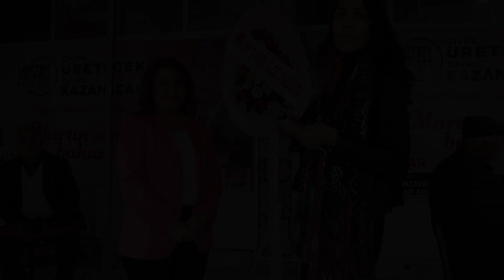GÜLİZAR BİÇER KARACA